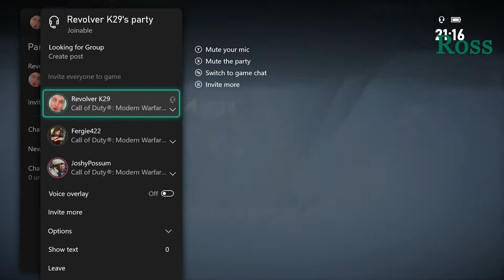Lets Play Zombie Warzone Part 1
Join Ross, Jack, Josh and guest James while they battle hordes of zombies in Call of Duty's Zombie Royale mode. It may have been a while since they have uploaded but they are still complete and utter idiots.